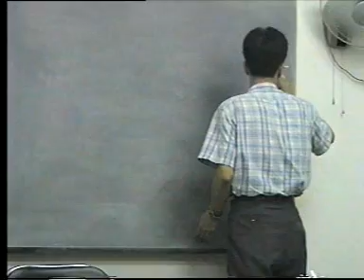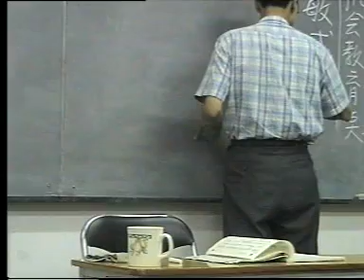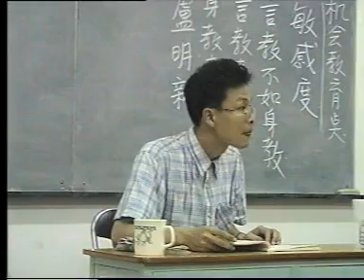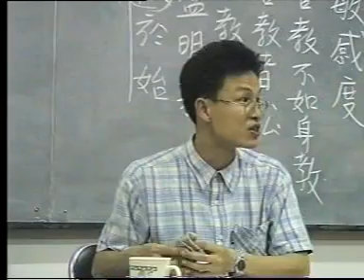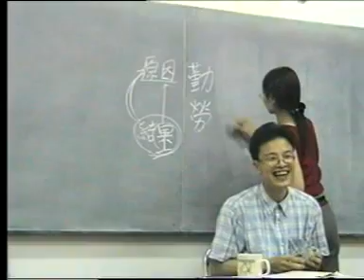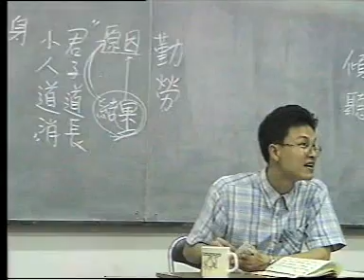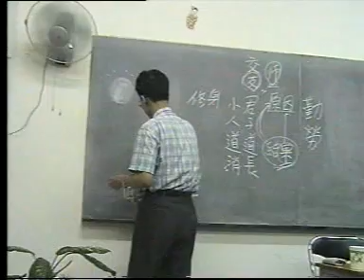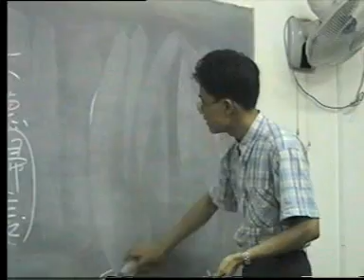蔡礼旭老师：朱子治家格言 （1）